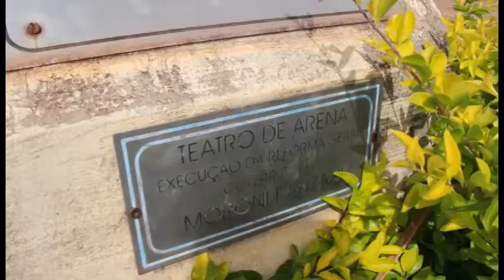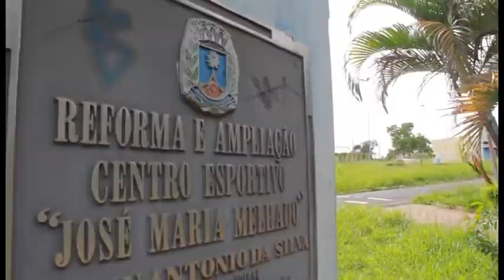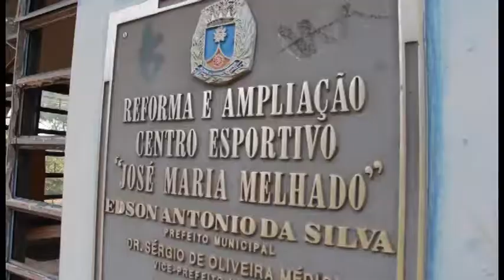Ver Ação Édio Lopes teatro de arena